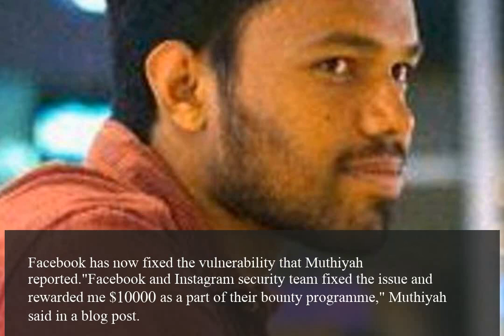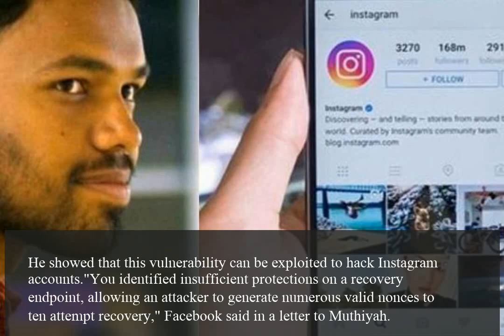Chennai techie Laxman Muthiyah finds flaw in Instagram again wins 10 000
Chennai Barely a month after winning $30,000 from Facebook for spotting a flaw in Instagram, Chennai-based security researcher Laxman Muthiyah on Monday said he again discovered a new account takeover vulnerability on the photo and video-sharing app. This time he has won $10,000 as part of the social networks bug bounty programme.The new vulnerability that Muthiyah spotted was similar to the one he reported in July and allowed anyone to hack Instagram accounts without consent permission.Facebook has now fixed the vulnerability that Muthiyah reported."Facebook and Instagram security team fixed the issue and rewarded me $10000 as a part of their bounty programme," Muthiyah said in a blog post.Muthiyah found that the same device ID — the unique identifier used by Instagram server to validate password reset codes — can be used to request multiple pass codes of different users.He showed that this vulnerability can be exploited to hack Instagram accounts."You identified insufficient protections on a recovery endpoint, allowing an attacker to generate numerous valid nonces to ten attempt recovery," Facebook said in a letter to Muthiyah.This story has been published from a wire agency feed without modifications to the text. Only the headline has been changed.